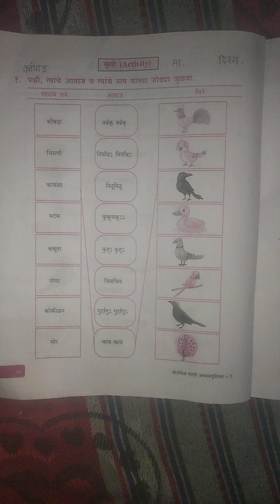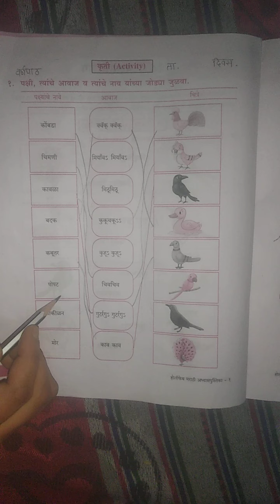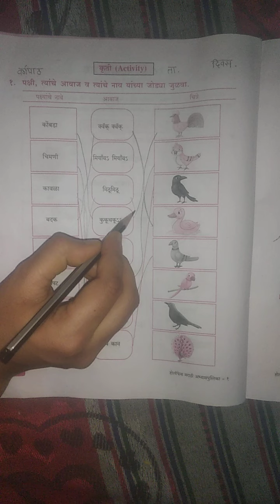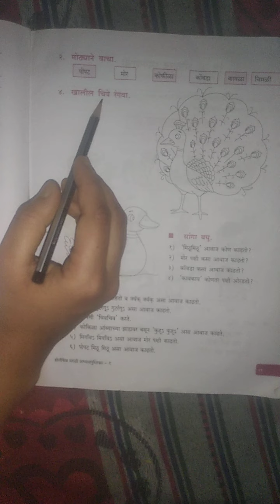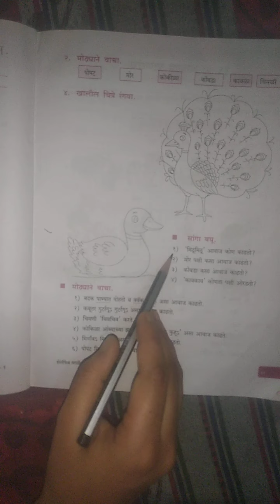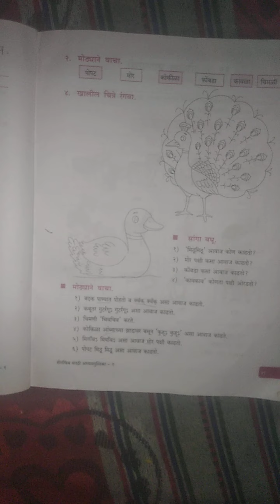वर्ग १ ली.विषय - मराठी.पाठ क्र.१८. पक्ष्यांचे जग.कृती.(Activity) पृष्ठ क्र.४८.